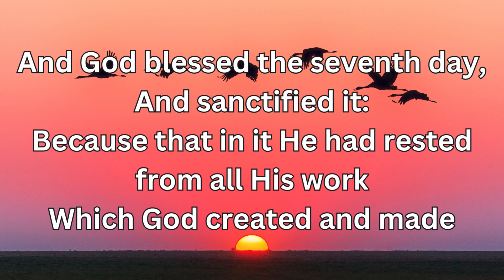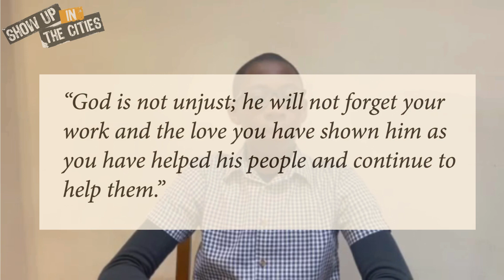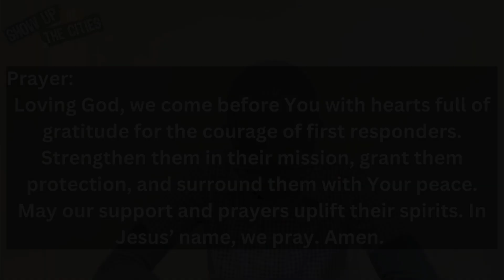YWOP 2024 - Morning Devotional Day 8 "Who Will Respond?"